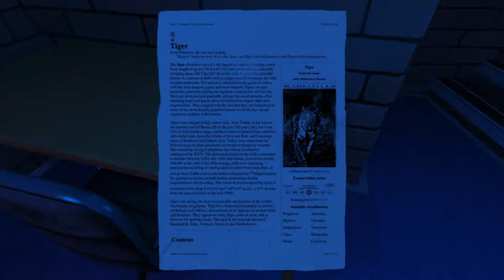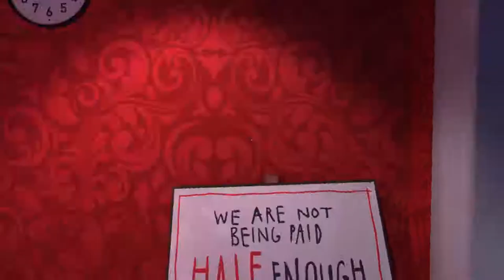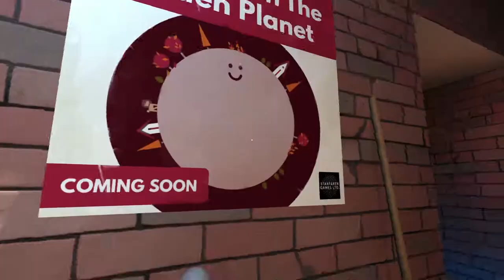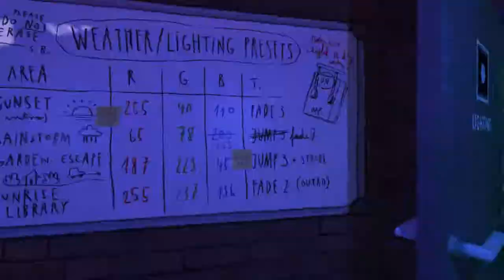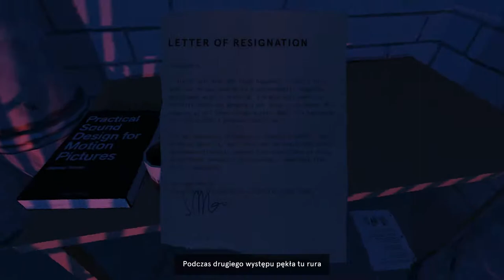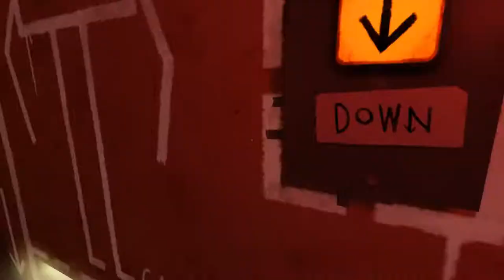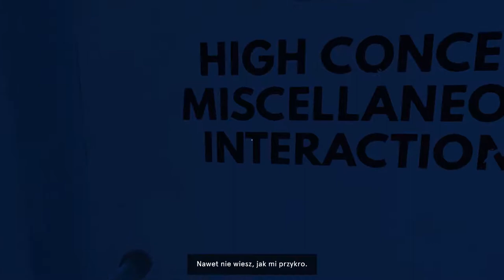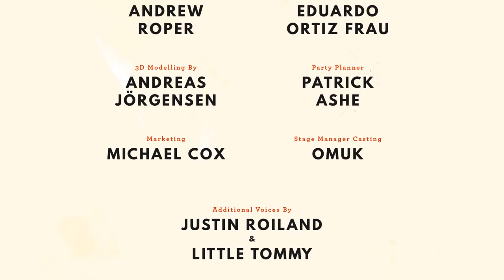Dr Langeskov, The Tiger, and The Terribly Cursed Emerald #1 Śmiechu warte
► TS3 Serwer - tutaj można mnie spotkać: TS.I24U.PL

Dr. Langeskov, The Tiger, and The Terribly Cursed Emerald: A Whirlwind Heist to opracowana z myślą o pecetach humorystyczna przygodowa gra akcji, w której naszym zadaniem jest zakraść się do dobrze strzeżonej posiadłości i ukraść zawartość skarbca. Na miejscu odkrywamy jednak, że nic nie jest takie jak się wydawało, a scenariusz regularnie naśmiewa się z tematyki tej produkcji.

Wymagania sprzętowe:
Procesor: Procesor Intel® Core™ i7 6700HQ | Procesor Intel® Core™ i5 6300HQ
Pamieć: 8 GB DDR4 2133MHz SDRAM, 1 x SO-DIMM umożliwiające rozszerzenie do 16 GB SDRAM
Grafika: NVIDIA GeForce GTX 1060 z GDDR5, 3GB/6GB VRAM
Wyświetlacz: 15.6"" (16:9) z podświetleniem LED UHD (3840x2160) 60Hz przeciwodblaskowa z 72% NTSC z G-Sync | 15.6"" (16:9) z podświetleniem LED FHD (1920x1080) 60Hz przeciwodblaskowa z 72% NTSC z G-Sync z WideView Technology
Magazyn danych: SSD - 128GB/256GB/512GB SATA3 SSD | SSD - 256GB/512GB PCIE Gen3X4 SSD